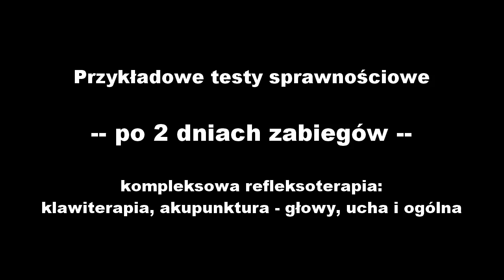Pacjentka po udarze wraca do zdrowia (Klawiterapia - Lubsko IX.2016 - 12z13)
O tym jak wraca sprawność kończyn, znikają zaburzenia równowagi i zawroty głowy, wraca słuch i znika szum w uszach. Retrospekcja z warsztatu klawiterapii, prowadzonego przez Janusza Kołodziejczyka w Lubsku (wrzesień 2016). Dziękujemy za udział lekarzom, terapeutom, pacjentom, a widzom - za rzucenie okiem na ten arcyciekawy materiał.